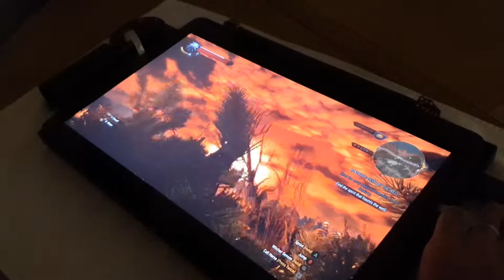GPD win max alternative - Crimzan Viper - the witcher 3 1440 60fps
Hi there and welcome back to another video in which I test the witcher 3 on my custom build 17 inch 4k gtx 1080 gamepad tablet called the  crimzan viper.

We are playing on battery at a mouth watering 1440 resolution 60fps high settings and as you can see in the video we get insane performance at awesome 3D visuals.

This is with out doubt the most powerful handheld gaming device in the world and is a ultimate experience to play on.

The gpd win max is a very good device but if you want ultimate portable pc performance then give support for the crimzan viper to have a kickstarter campaign.

crimzan viper specs
17 inch 4k gamepad tablet
I7 7820hk quad core cpu 2.9/3.9/4.3
32gb 2667mhz dual channel ram
Nvidia gtx 1080
Samsung evo 970 plus 1TB
Windows 10 (fresh installation)
99wh battery
4k 60fps touchscreen panel